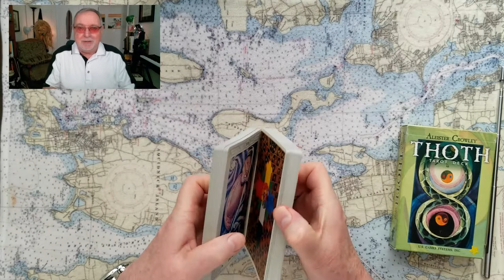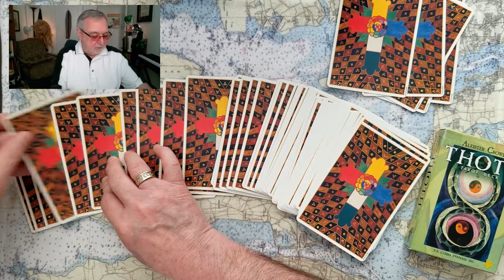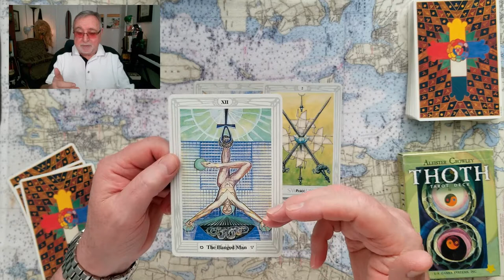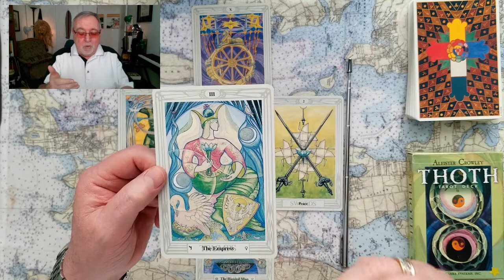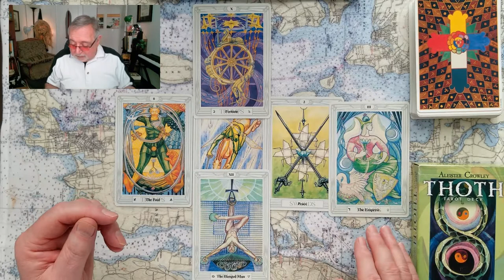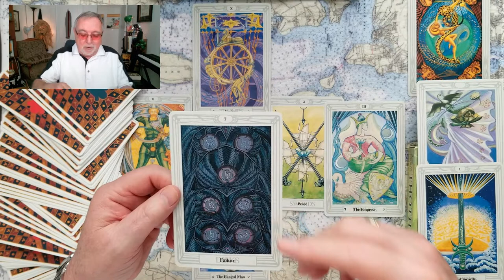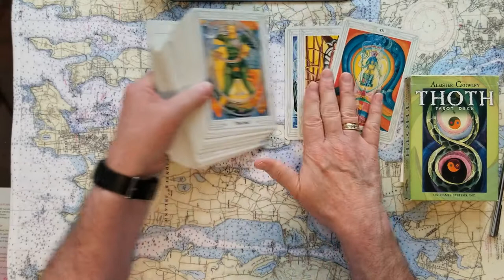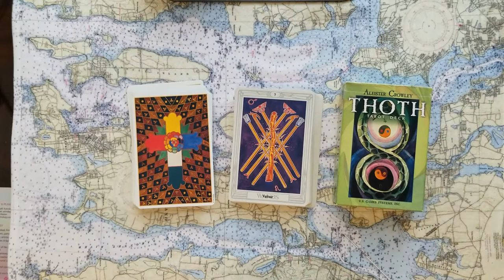Meghan Markle political candidate? Sussex kidnaping not an issue? Tarot Card Reading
Will Meghan Markle become a political candidate (a seat in Pittsburgh?) Haha…maybe you meant Passadena? Truly her “Starpower” as Prince Harrys’ wife and Duchess of Sussex is so much more valuable to the ex-royal outcasts and loaded with opportunity. Then there’s the responsibility toward united state constituents, and trying to win their adoration while the other side is beating you down? No, why would she want to create those headaches? Plus, the public exposure would be so potentially physically dangerous.